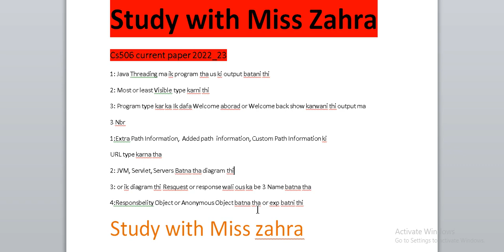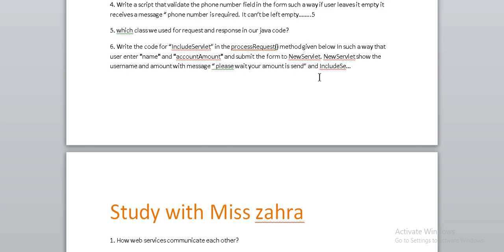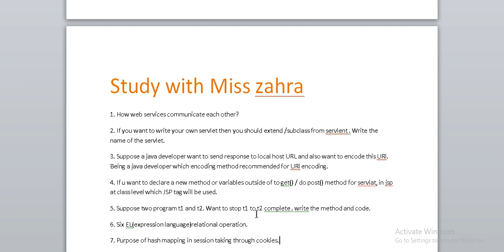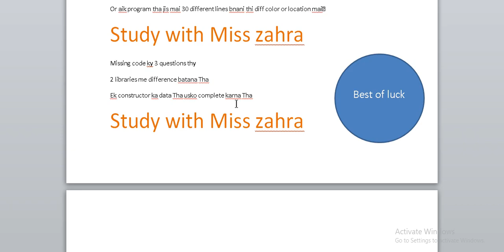cs506 final term current paper | cs506 current paper 2023 | cs506 most repeated past paper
Assalam-o-allaikum. How are you? I am gonna tell you that
cs506 current paper 2023
cs506 final term
cs506 current paper
cs506 final term preparation 2022
cs506 current paper final term 2022
cs506 current paper 2022
cs506 final term important topic
cs506 final term mcqs
cs506 final term short lectures
cs506 final term subjective
cs506 final term short notes
cs506
cs506 final term solved papers by miss zahra
cs506 current papers 2022
cs506 current papers